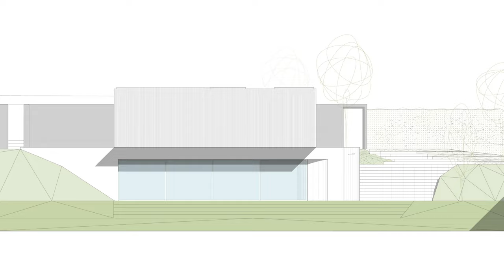Rusticity vs Elegance in Semi-Buried Wood and Concrete Residence | Topo House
Conceived with the aim of minimizing its environmental impact, the house features a design that makes it appear smaller than it actually is. With a partially buried lower level housing the social and service areas, and an upper level containing the bedrooms and a living room, Casa Topo offers a unique blend of rusticity and elegance. Its exterior is clad in narrow wooden planks, while large floor-to-ceiling glass doors allow for seamless connection with the outdoors and provide stunning views of the nearby lagoon and stream.

Credits:

Architect: Martín Dulanto Sangalli
Photography: Renzo Rebagliati
Location: La Quebrada Condominium, Cieneguilla, Lima - Peru
Land area: 1871.34m²
Covered area on the first level: 171.95m²
Covered area in the second level: 200.18m²
Year of design: 2016

0:00 - Casa Topo
0:44 - The upper level
1:31 - The lower level
3:14 - Ripple-shaped stairs
8:39 - Drawings